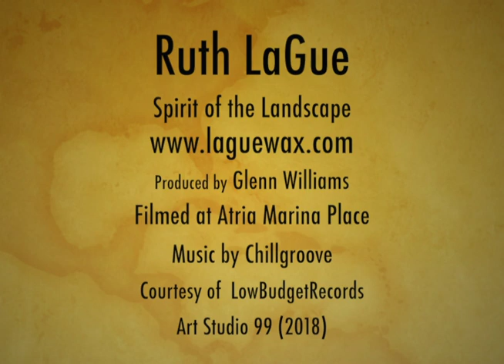Ruth LaGue Spirit of the Landscape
Abstract landscape artist Ruth LaGue offers a presentation, "Spirit of the Landscape", mindfulness via art as a meditative source.